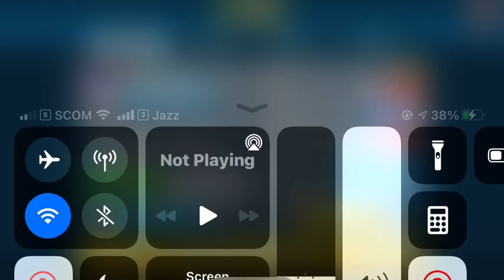How To Change Name in Monster Legends